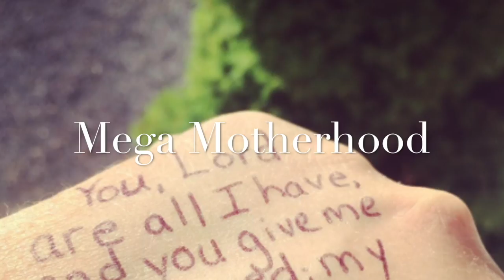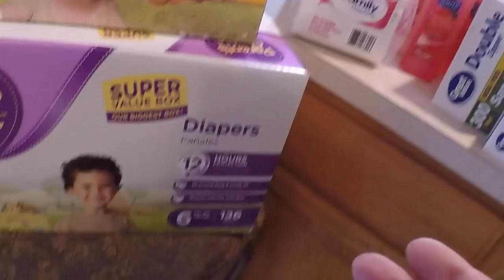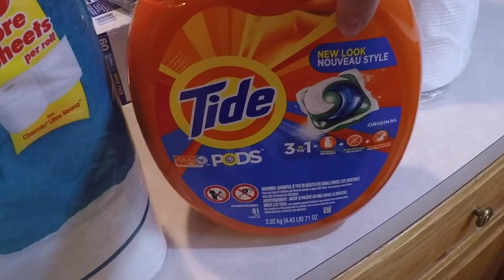🚐 Large Family Walmart Household Shopping Haul 🏡 | $200 w/ diapers, detergent, + more!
Today I'm sharing my large family style household haul that I ordered through Walmart Grocery pick up. This ordering online and sending my husband to pick up sure is helpful!! This shopping haul came in around  $200 and includes diapers, shampoo, detergent, + more! Here's the full price breakdown on the blog

Watch the most recent large family cooking vlog: "Large Family Instant Pot Pork Chops | Big Family Recipes"